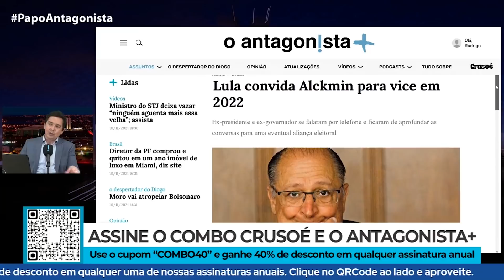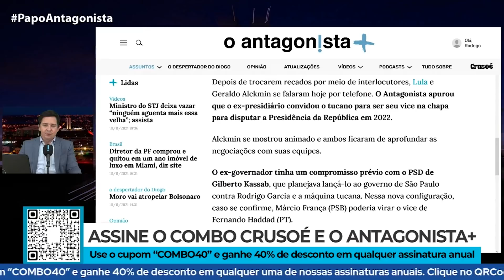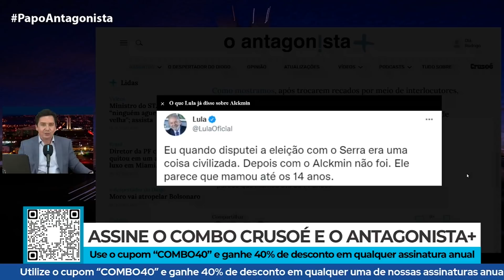Mortadela com chuchu em 2022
No Papo Antagonista desta quinta-feira, Claudio Dantas comentou o convite de Lula a Geraldo Alckmin para ser seu vice na disputa presidencial de 2022. O ex-presidente e o ex-governador conversaram por telefone e ficaram de aprofundar as conversas para uma eventual aliança eleitoral.